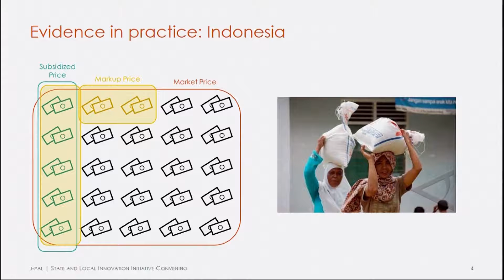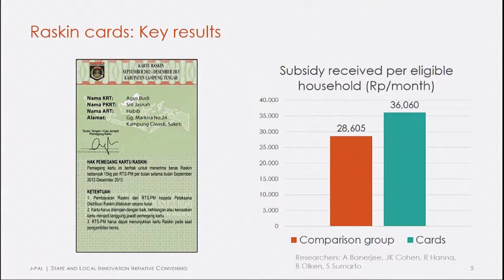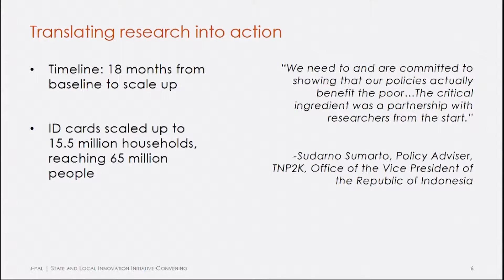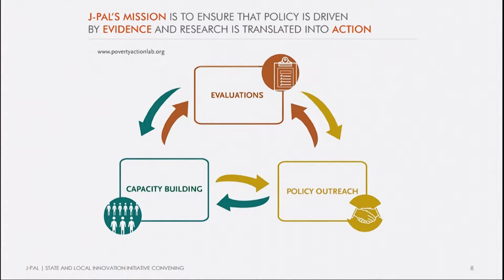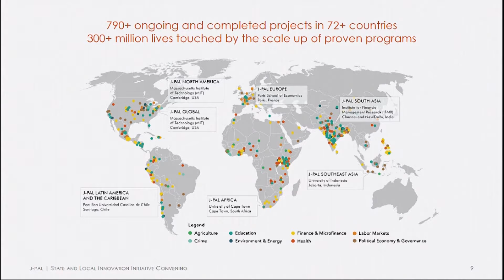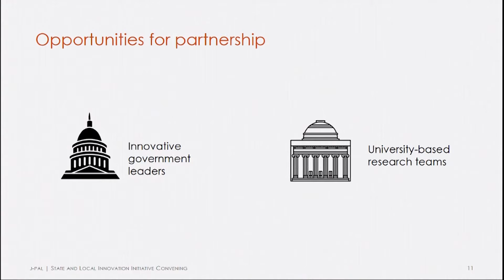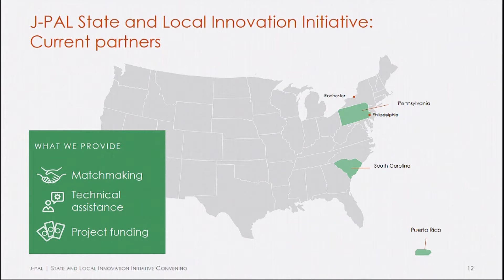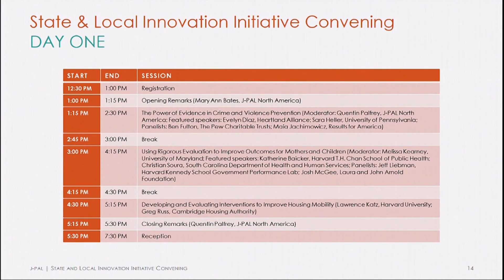Lecture by Mary Ann Bates | Evidence in Practice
Mary Ann Bates, J-PAL North America